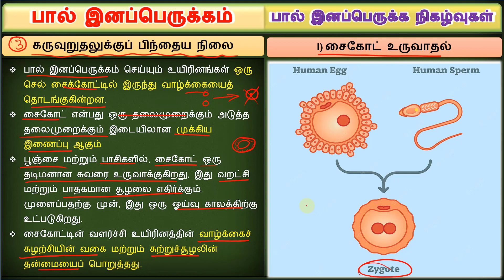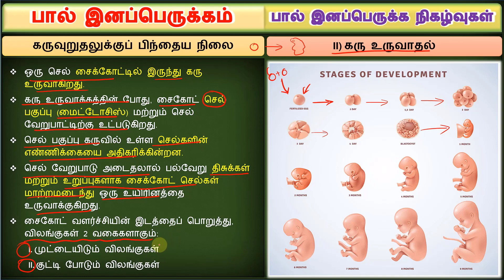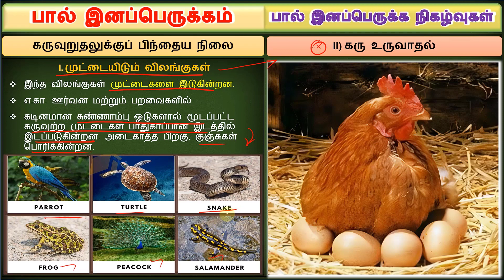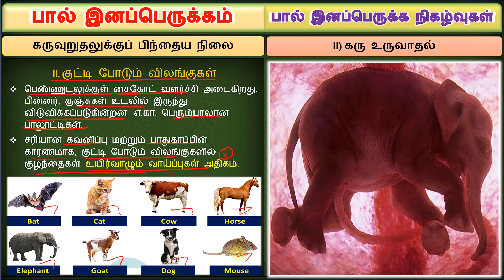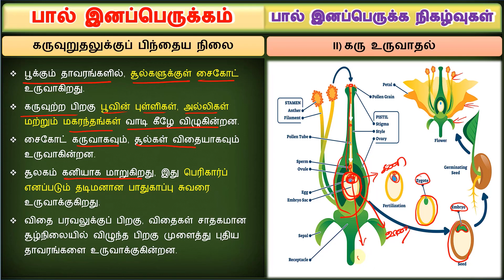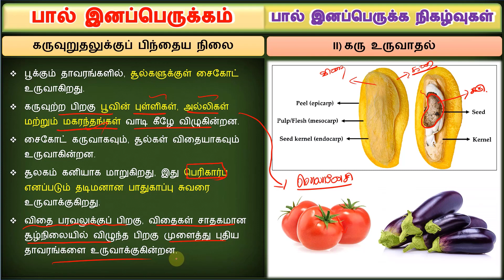உயிரினங்களின் இனப்பெருக்கம் (10) | Reproduction in Organism | Class 12 & NEET Tamil Medium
உயிரினங்களின் இனப்பெருக்கம் | Reproduction in Organism Class 12 & NEET Tamil Medium

நீட் ஆன்லைன் பயிற்சி வகுப்பில் செருவதற்க்கு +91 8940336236 என்ற எண்ணிற்கு வாட்சப் மூலம் தொடர்பு கொள்ளுங்கள்

ᴡʜᴇʀᴇ ᴇʟsᴇ ʏᴏᴜ ᴄᴀɴ ғɪɴᴅ ᴍᴇ